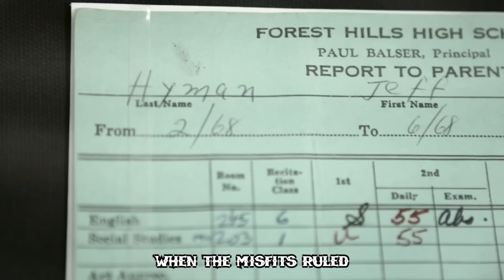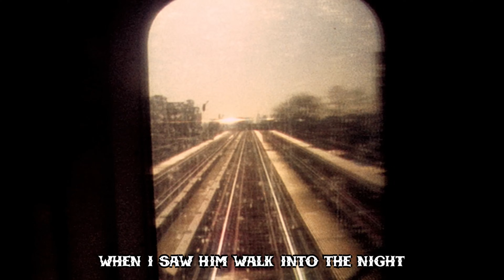The Dictators - Sweet Joey (Official Music Video)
Directed by -  Hugo Obori

Song written by Andy Shernoff

The Dictators
Keith Roth -  vocals, guitar
Ross Friedman - lead guitar
Andy Shernoff - bass, vocals
Albert Bouchard - drums, vocals

Thanks to Geoffray Barbier, Ed Stasium, Carla Rhodes and the Queens Museum